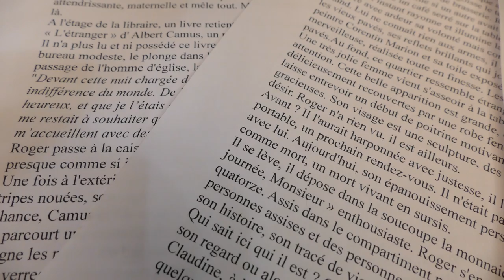16 h : Le trio d'accord - Académie Balzac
Philippe, Stéphanie et Pierre Paul sont d'accord.